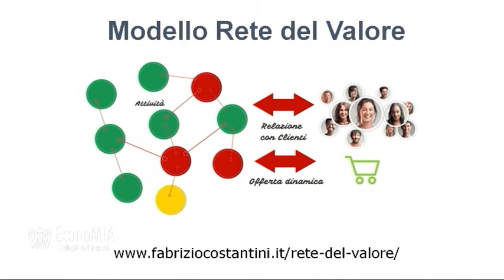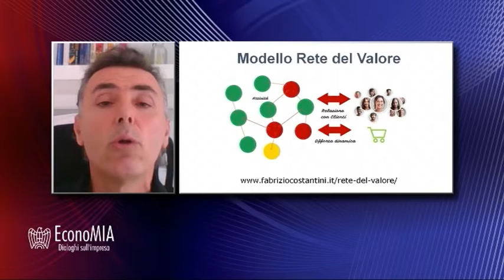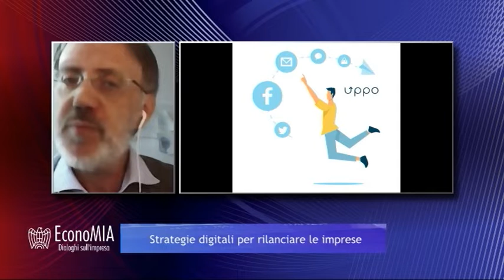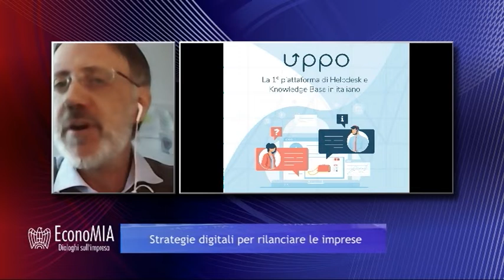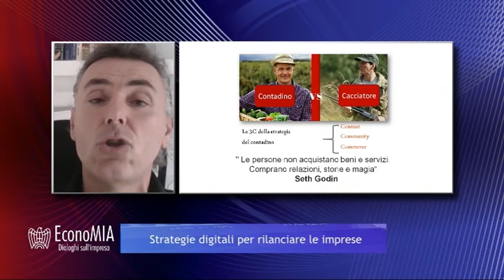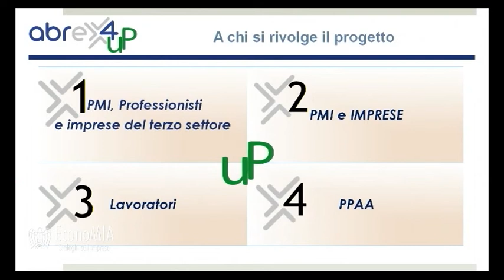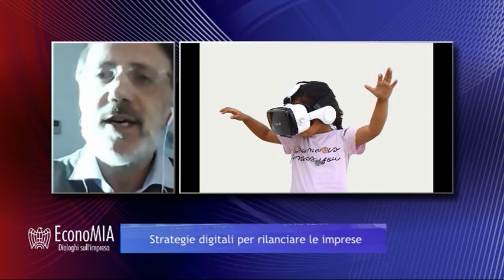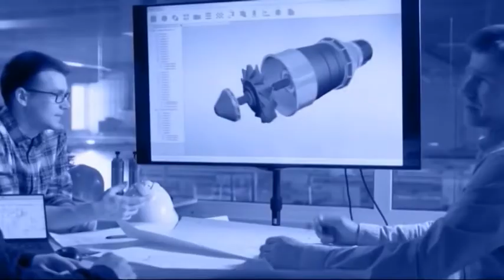EconoMIA - Strategie Digitali per rilanciare le imprese